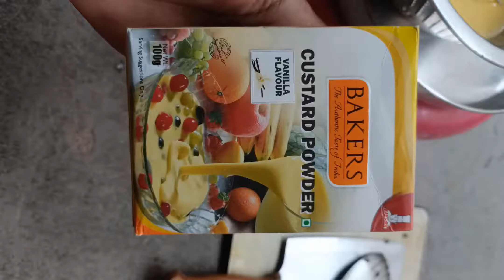Homemade mango icecream